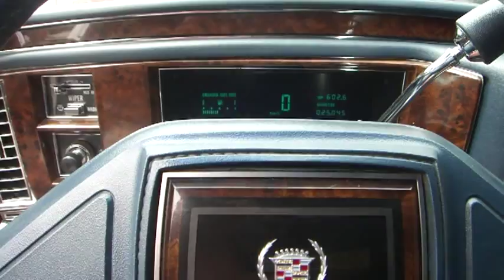1991年Cadillac 凱迪拉克Fleetwood 5.7 增加鑰匙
這台車特別的不是它的鑰匙,是這部車子本身,我不太會說明這部車,只覺得太帥了,網路上找了很多資料,想知道這部車子的年份及車名,不知我寫的對不對?
要是我開這部車開到你家,是不是很拉風?
舊車子不會很貴,買來當一下元首的滋味,太棒了!
店址:台中市烏日區光日路160號
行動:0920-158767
Skype:rockjoe2